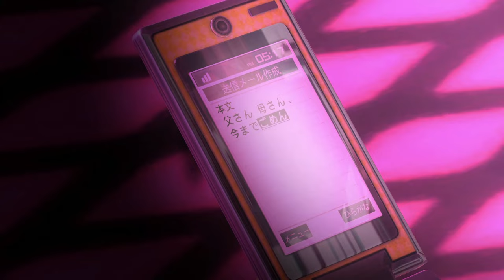【MEIKO JUSTICE+】 Tokyo Teddy Bear 【Vocaloid Cover】 (VSQX DL)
First of all I'd like to thank y'all for the great support on this cover's teaser I uploaded few months ago! Full cover is finally here after a long break busy with collage stuff, etc. (Wish this dearself a good second semester hehe)

I hope I did great on this take, I tried to put whatever ideas I had to make this cover as if Meiko's VA really came to my house and record this for me. (/▽＼)

Aside from that, this cover's VSQX (and to my future project files releases as well) contained rendered vocal from the editor so you guys can use it for SynthV's AUDIO-TO-MIDI feature, instead of using the VSQX and manually adjust it to fit it with any SynthV's VB.

Now that I've completed all the covers under "Cover Section" checklist, I gotta start working on "MEIKO x Tuner Cover Section" checklist.

Update: (2/4/2024)
This cover finally reached 1K+ viewers! Thank you so much for joining the premiere as well, cheers! (p.s: adjustment still need to do after converting the vocal renders to midi on synthv-)

VSQX, Tuning & Mixing:
Adam Edmond
VSQX DL:
PV:
Voicebank:
- Meiko V3 (Power/Dark)
Song: Neru ft. Kagamine Rin - Tokyo Teddy Bear

MEIKO JUSTICE+ Checklist:
Cover Section: COMPLETE
- Nostalogic [Completed]
- Tengaku [Completed]
- Kowase Kowase [Completed]
- Deep Sea Girl [Completed]
- Tokyo Teddy Bear [Completed]

MEIKO x Tuner Cover Section:
- HIBANA [WIP]
- Cendrillon
- Magnet

MEIKO x VB Cover Section:
- VOICE (Malay Ver)
- Lost One's Weeping
- Usseewa

Original Song Section:
- start of the story
- pain no more
- badmouth

[As usual, VSQX will be released when each cover reached 1K viewers]

Channel Series Planning: 2022 - Forever :)
(Changed due to tight daily routine, however subject to change if I managed to complete all these series below within a few years)
• Meiko Justice [COMPLETED]
• Cover Reupload [COMPLETED]
• Meiko Justice+ [WIP]
• Collab Cover/Original
• Cover Request
• Utaite Cover
• Sabahan Vocaloid Cover
• Vocaloid Cover

After completing Vocaloid Cover series, I'll be taking a long break!
More stuff to be planned after all these things above!